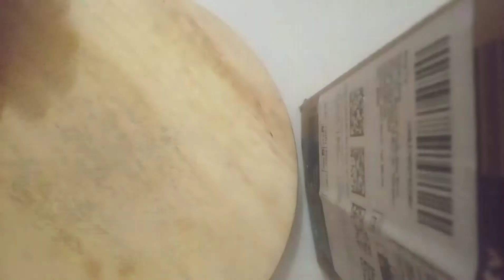khasta type gujia.....